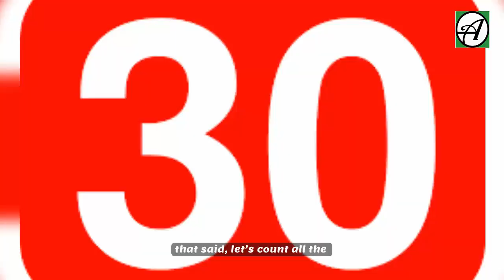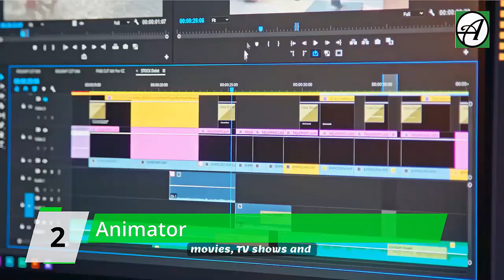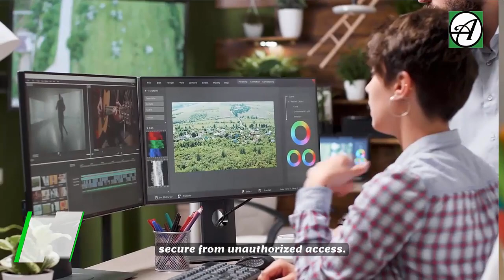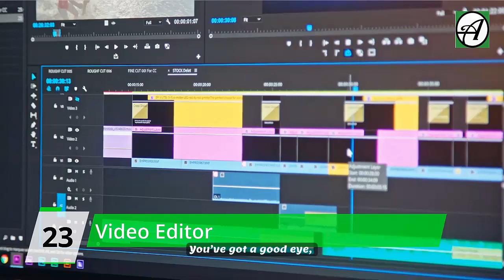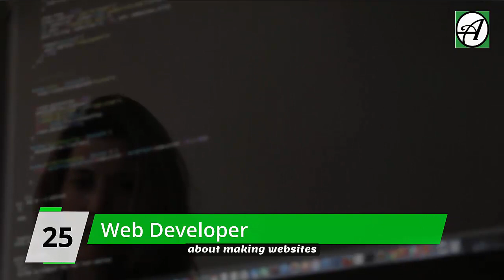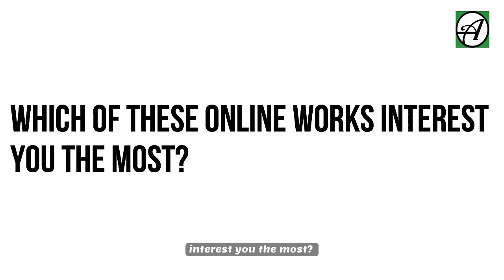30 Best Legitimate Online Work Opportunities that Pay Well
If you have every wondered what are the legitimate online work opportunities that are out there, we’ve got you in this video. Work is what you do, not what you travel to.

There is a growing number of people who work online jobs and businesses today. And some professions offer more online work opportunities than others. In today’s video, we bring you 25+5 legitimate online work opportunities that pays well. These jobs cut across different industries and profession. By the way, if you are new to After School Africa, you are welcome. With that said, let’s count all the way to 25, plus 5; that’ll actually be 30